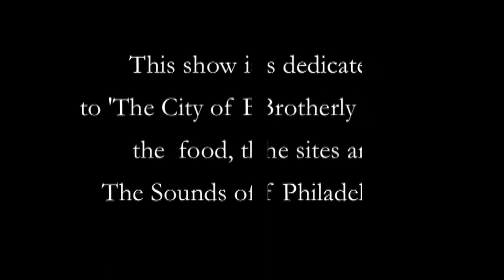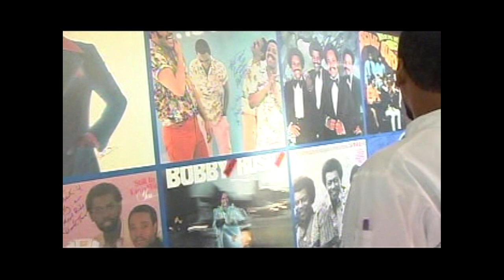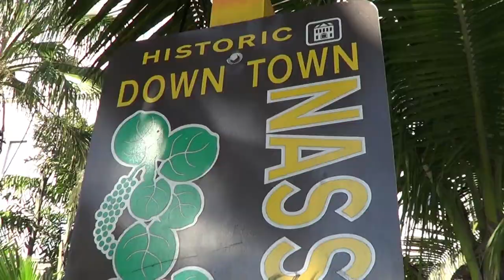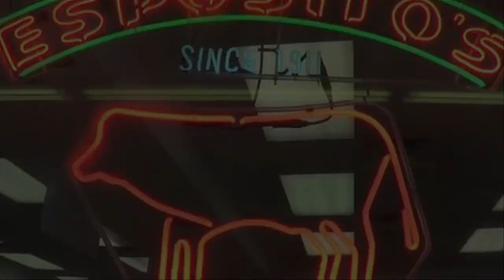Jennifer Burton/Derwood Selby Reel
A compilation of work produced by Jennifer Burton and Derwood Selby  including:  TV episodes, promos, a documentary and interviews.